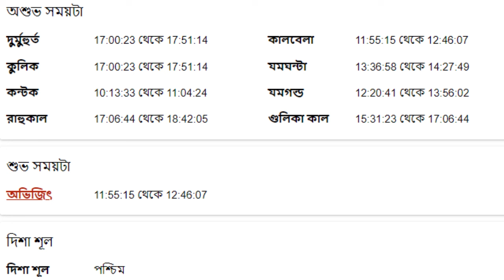সিংহ রাশি - ১লা সেপ্টেম্বর ২০২৪ আজকের রাশিফল - Singh Rashi 1st September 2024 Ajker Rashifal - Leo